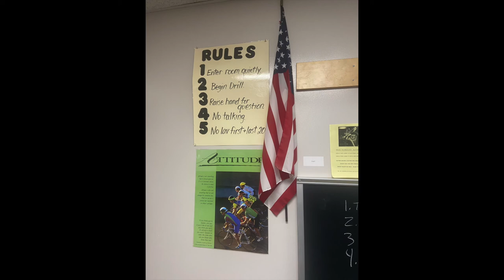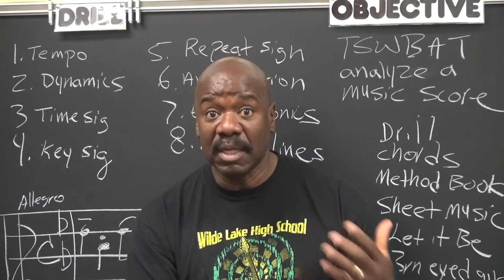Brett Rankin, Wilde Lake High School, Columbia, MD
Brett Rankin, Grammy (2)